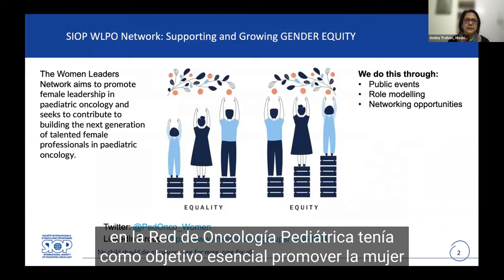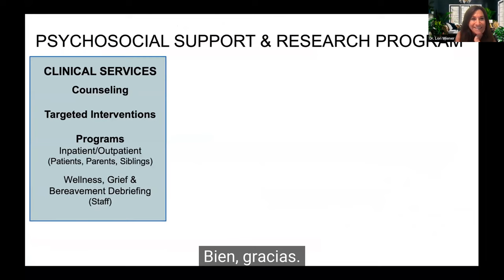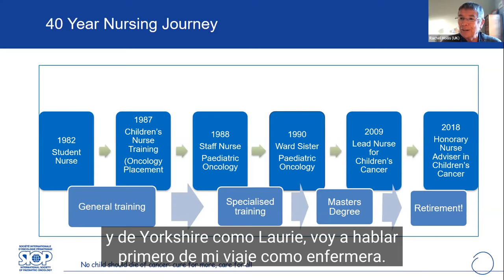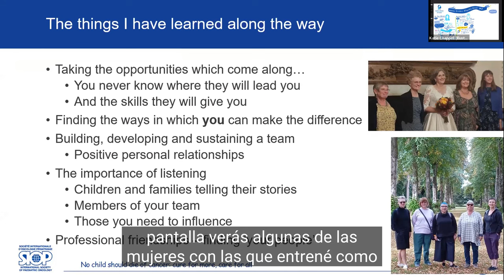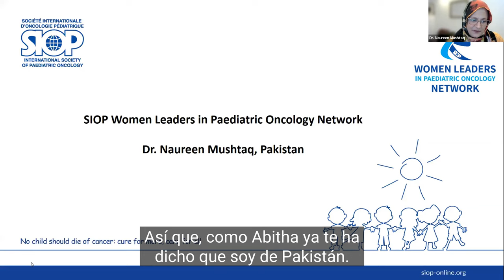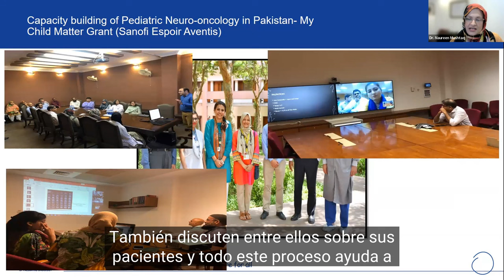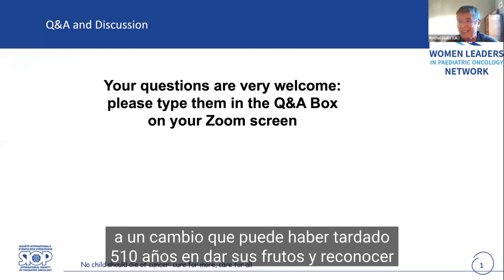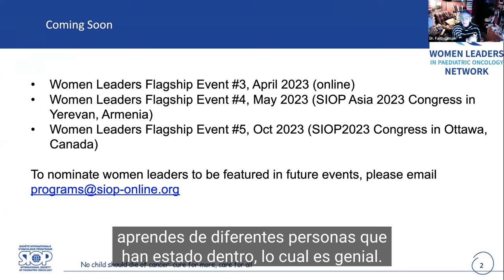WLPO, event 2 (Spanish)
FLAGSHIP EVENTS FEATURING WOMEN LEADERS IN PEDIATRIC ONCOLOGY
Event 2: December 9, 2022: Dr. Lori Wiener (USA), Rachel Hollis (UK), Dr. Naureen Mushtaq (Pakistan)